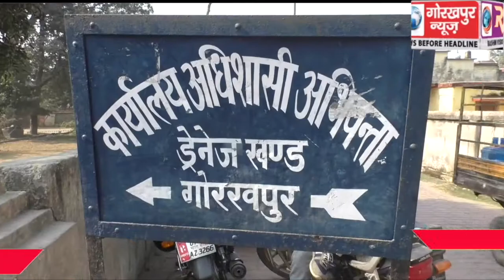इरीगेशन डिपार्टमेंट इंप्लाइज यूनियन ने 267 कर्मचारियों को निकालने के विरोध में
इरीगेशन डिपार्टमेंट इंप्लाइज यूनियन ने 267 कर्मचारियों को निकालने के विरोध में अधिशासी अभियंता ड्रेनेज खंड कार्यालय पर दिया धरना।